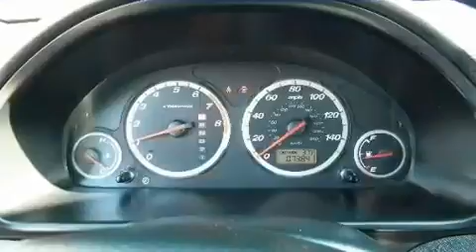2006 Honda CR-V Orofton MD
We've been honored to serve the Bowie MD area , we promise that your experience at our dealership will exceed your expectations !

 Year : 2006

 Make : Honda

 Model : CR-V

 Engine : 2.4L I4 16V DOHC i-VTEC

 Trans . : Automatic

 Exterior : Silver

 Miles : 73,841

 Interior : Black

 Stock : L001587A

 Honda of Bowie

 2260 Crain Highway

 Pre-Owned 2006 Honda CR-V Bowie MD